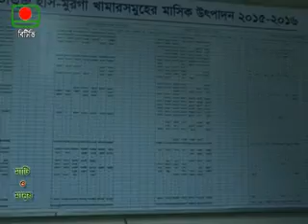Livestock Service Week, Dhamrai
Farmers Gathering By Shojag, ACME and Livestock department